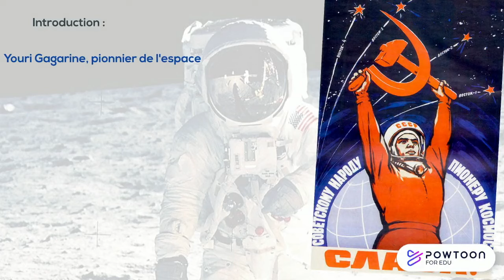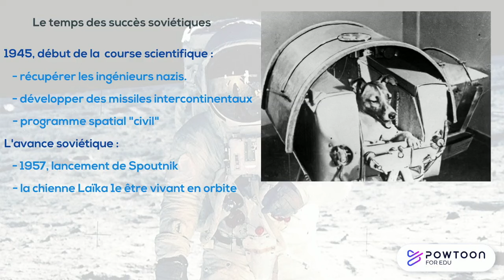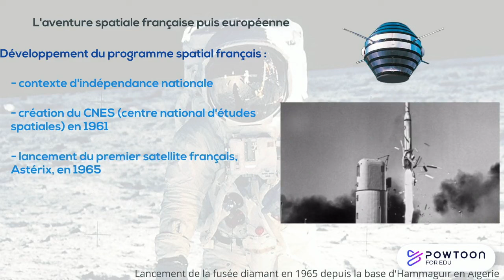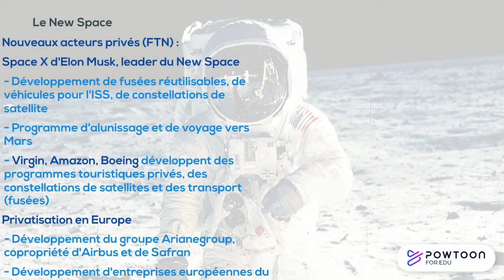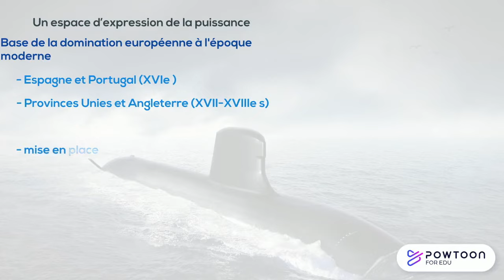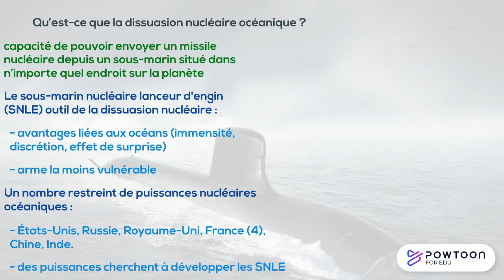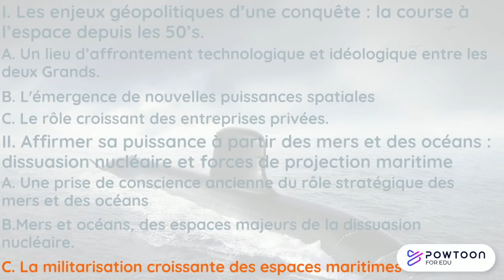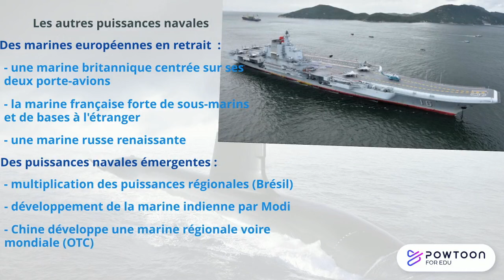HGGSP TERMINALE CONQUÊTES, AFFIRMATIONS DE PUISSANCE ET RIVALITÉS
Programme de Terminale
HGGSP 1 : DE NOUVEAUX ESPACES DE CONQUÊTE
AXE 1 : CONQUÊTES, AFFIRMATIONS DE PUISSANCE ET RIVALITÉS
PLAN CU COURS :

I. Les enjeux géopolitiques d’une conquête : la course à l’espace depuis les années 50’s.
A. Un lieu d’affrontements technologique et idéologique entre les deux Grands.
B. L’émergence de nouvelles puissances spatiales.
C. Le rôle croissant des entreprises privées.

II. Affirmer sa puissance à partir des mers et des océans : dissuasion nucléaire et forces de projection maritimes.
A. Une prise de conscience ancienne du rôle stratégique des mers et océans.
B. Les mers et océans, espaces majeurs de la dissuasion nucléaire.
C. La militarisation croissante des espaces maritimes.

📚📚📚 Thème 1 :

- Abis, Sébastien / Tasse, Julia. Géopolitique de la mer : 40 fiches illustrées pour comprendre le monde. Eyrolles, 2022.
- Tertrais, Bruno. Géopolitique de l'espace. Sciences humaines n°339, 08/2021
- Régnauld, Irénée / Arnaud Saint-Martin. Comment fut inventé l’astronaute. Le Monde diplomatique, 02/2024

Manuels scolaires Terminale HGGSP :
- Hachette Education 2020, sous la direction d'A. Gasnier, F. Maillo-Viel, M. Navarro, H. Simonneau, S. Vautier
- Nathan 2020, sous la direction de S. Cote, E. Godeau, E Janin, G Le Quintrec
- Magnard 2020, sous la coordination de M. Chevallier